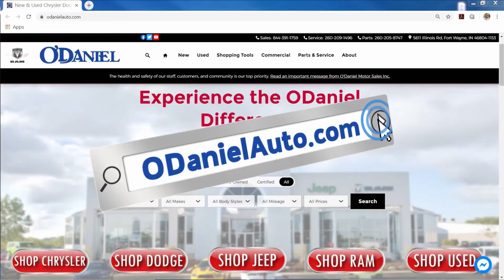ODW 20 T03